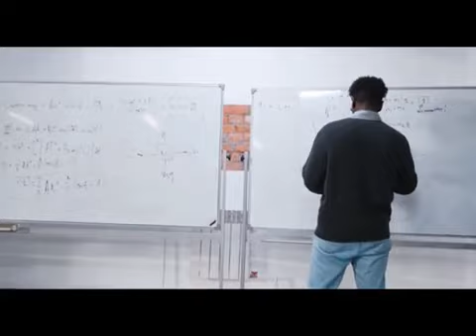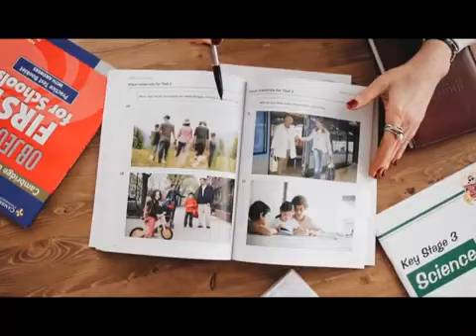O`quv markazi ochish biznes rejasi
Salom do'stlar! Bugungi videomizda o'quv markazi ochish bo'yicha top 4 ta yo'nalishni o'zida jamlagan malumotlarni etiboringizga havola etamiz. O'ylaymanki videomiz sizga manzur bo'ladi! Etiboringiz uchun rahmat!